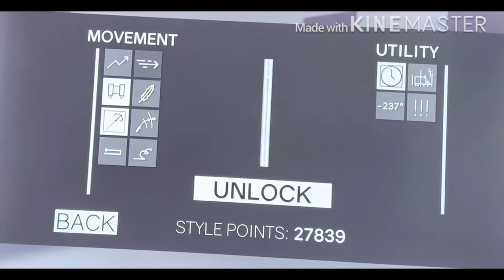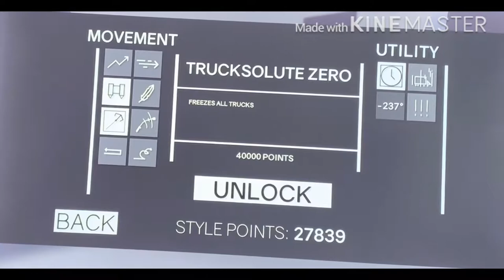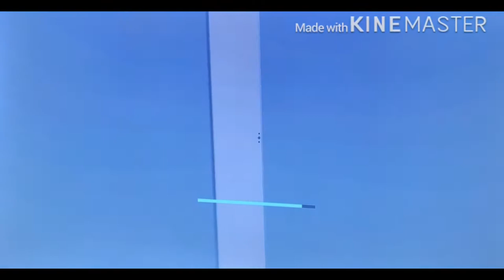Thiso game turns into a laser show